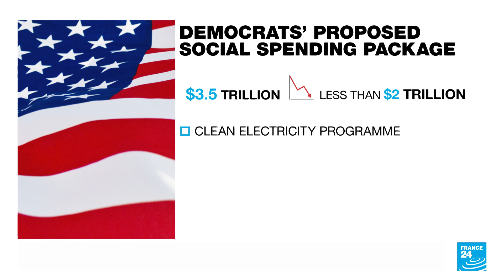As Biden pushes infrastructure in Pennsylvania, Democrats try to reach a deal • FRANCE 24 English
US President Joe Biden heads to his birthplace of Scranton, Pennsylvania, on Wednesday to promote bills on infrastructure and social spending, while measures to combat climate change remained a stumbling block among his fellow Democrats.